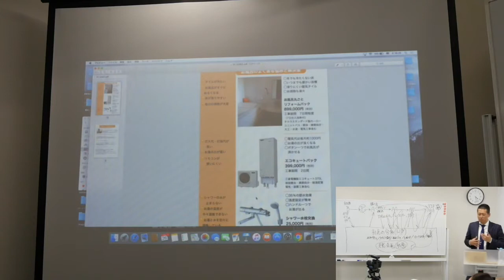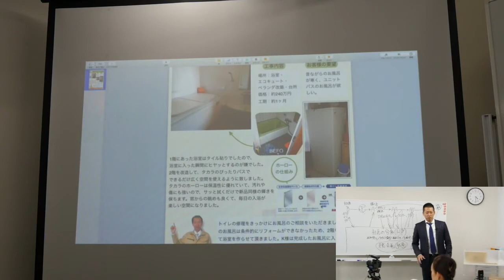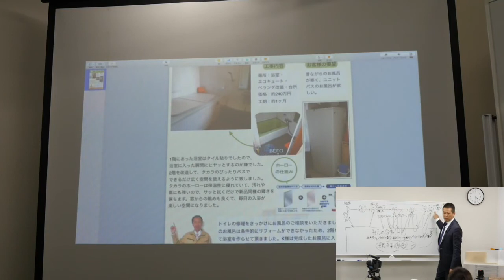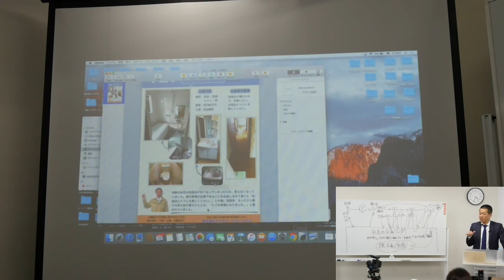「顧客から「私もこうしたい」と言われる広告」｜社長のためのマインドセット その72